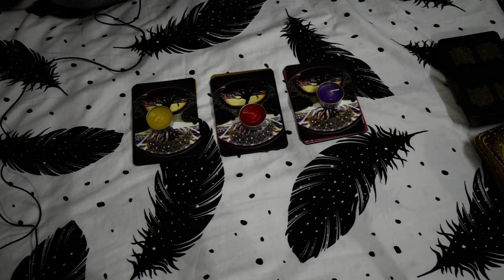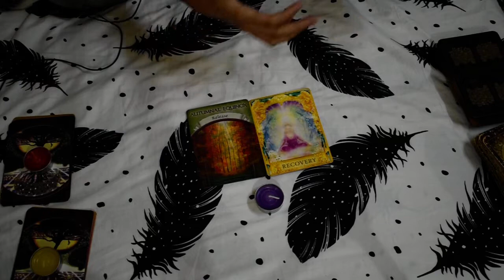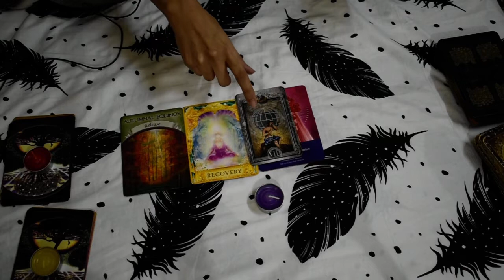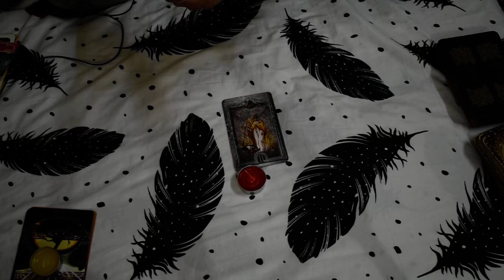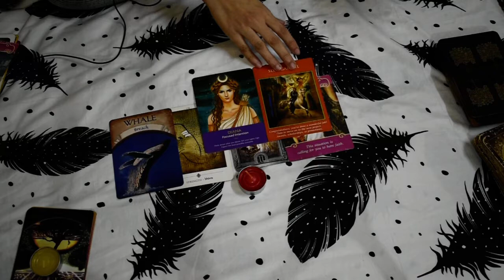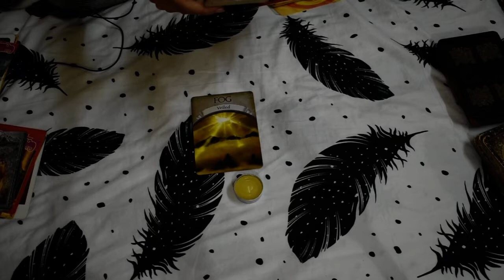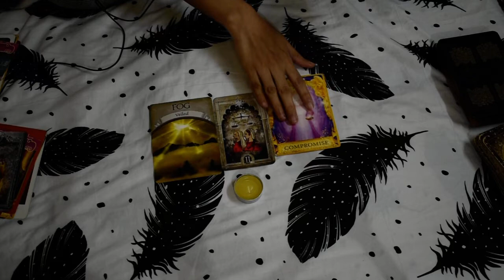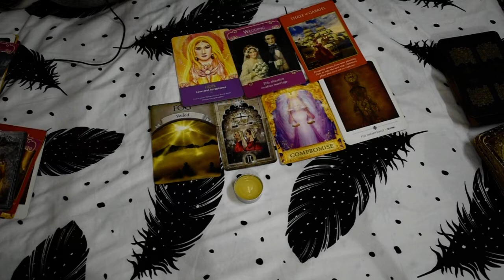PICK A CARD - HOW WILL 2019 END FOR YOU ?